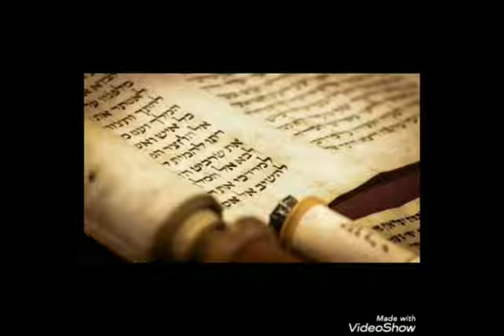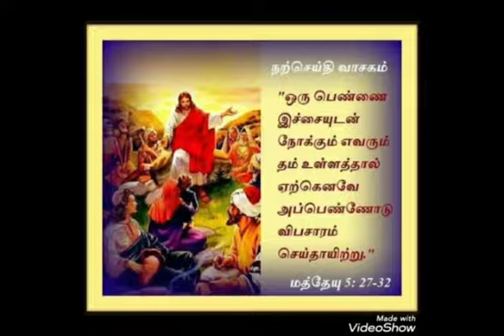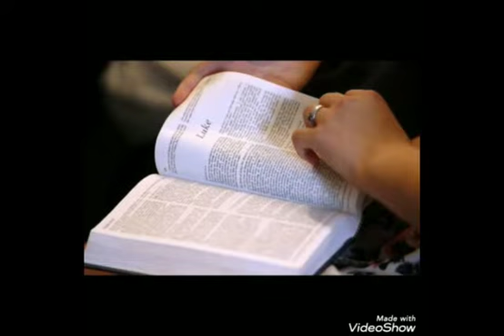June12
Mass reading